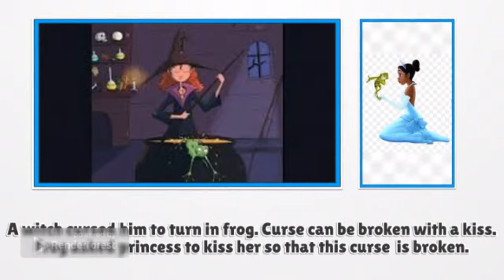Frog Princess Story#kidsstories#Bedtimestories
Story of frog & Prince